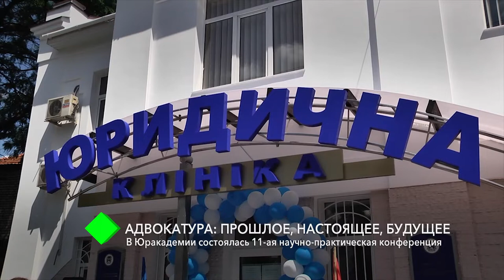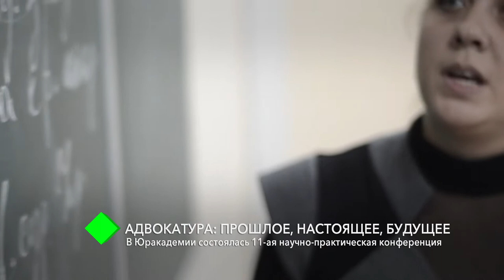Адвокатура: прошлое настоящее, будущее. В Юракадемии прошла 11-ая научно-практическая конференция